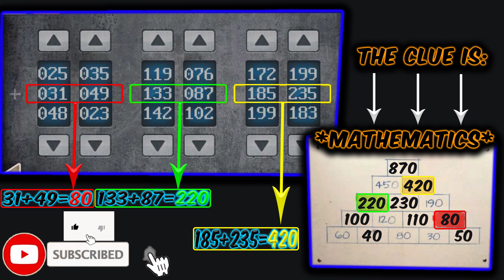Spotlight: Room Escape - Chapter2~Part1: The Lost One (iOS, Android)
▶ Follow Social Media saya:
Semoga channel saya mengibur kalian semua!!
SALAM GAMERS !!!